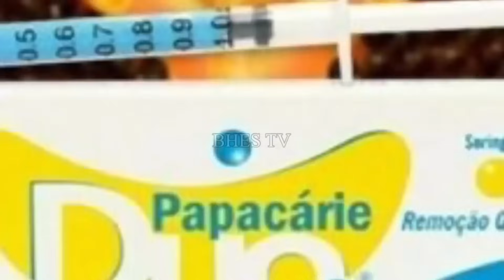BINABALEWALA LAMANG NATIN ANG MGA BAGAY NA ITO MAY GAMIT AT PAKINABANG DIN PALA | Bhes Tv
Magandang araw mga ka bhestv  marami bang puno NG papaya sa inyong bakuran? Bakit mo ba na pati pala ang dagta ng Bunga nito ay napakaraming pakinabang na di lamang natin alam. At ano ano nga ba ang mga benepisyo sa atin ng halamang papaya .

Related topics;
mutya ng chico
Mutya buhat sa papaya
Bertud sa papaya
Agimat at anting
Mutya ng papaya
Mutya ng kalikasan
Bhes tv mutya
Mga uri ng mutya
Mga bisa ng mutya
Mga kakaibang mutya ng kalikasan
Papaano gamitin ang mutya
Paano mahanap ang mutya
Mutya collection
Mutya stone
Mutya power